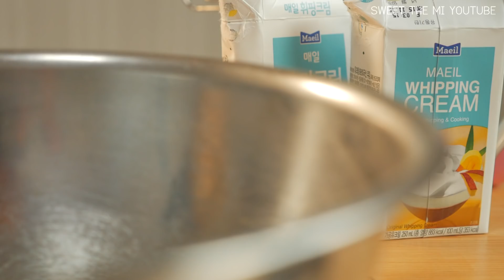(ENG)새하얀 롤케이크 真っ白ロールケーキ How to make a White roll cake [스윗더미 . Sweet The MI]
계란흰자만을 이용해서 새하얀 롤케이크 만들어봤어요~

▶ENG Subtitles by OnAir
계란흰자 egg whites 180g
설탕 Sugar 90g
바닐라익스트랙 vanilla extract 1/2tbsp
박력분 cake flour 90g
식물성오일 Vegetable oil 30g

생크림 Whipped cream 450g
설탕 Sugar 30g
가당연유 Sweetened condensed milk 20g

슈가파우더 Powdered Sugar
170도 10~15분 170 degrees 10-15 minutes
42 * 36 직사각팬 rectangular pan

1. 계란흰자를 설탕을 넣어가며 휘핑해주세요.
   While whipping up the egg whites gradually add the sugar

2. 80% 정도 휘핑후 바닐라익스트랙을 넣어 섞어줍니다.
   When whipping is done 80% add 1/2tbsp of the vanilla extract

3. 여기에 체에친 박력분을 넣고 거품이 죽지않도록 조심히 섞어주세요.
   Pour cake flour through a strainer then gently mix with whipped egg whites and Whisk to blend, but don't over-beat it should be smooth, light and somewhat airy.

4. 식물성오일에 반죽을 조금덜어 섞어준뒤, 본반죽에 섞어주세요.
이때도 마찬가지로 거품이 죽지않도록 조심히 섞어줍니다.
   Mix the little bit of batter with Vegetable oil and then mix it gently with rest of batter and once again don't over-beat it the batter should be smooth, light and somewhat airy

5. 팬에 반죽을 부워 평평하게 만들어준뒤, 170도의 오븐에서 10~15분 구워주세요.
   Pour the batter into the wide pan then flatten the batter, Heat oven to 170C(340F) bake in the oven for 10 to 15 minutes

6. 반죽이 구워질동안 생크림을 휘핑해서 준비합니다.영상에서는 연유를 넣었지만 안넣으셔도 되요. 연유를 안넣으실거면 설탕량을 45g 넣어주세요.
   While the batter is baking get ready for whipping the fresh cream. I added condensed milk in the clip but If you don't have it just add 45g of sugar instead

7. 다구워진 케이크시트를 적당히 식힌후, 생크림을 넣어 말아줍니다.
Allow to baked batter cool and using this cake sheet put the whipped cream then smooth with a knife and roll it

8. 말아준뒤, 유산지나 랩에싸서 냉장고에서 굳혀주세요.
   Wrap the roll cake using baking paper or plastic food wrap then Cool it in the refrigerator

계란비린내는 흰자로부터 나기때문에 바닐라생략시 엄청난 계란비린내와 조우하게됩니다. 꼭 넣으세요!
   If you don't use the vanilla extract it might taste very eggy so make sure to mix the vanilla extract

이 케이크는 차가워야 맛있더라구요~ 꼭 차갑게해서 드세요!
   This cake is the best when it served cool make sure before you serve it it's cooled down completely

Camera - Panasonic LUMIX GH4,  LUMIX G X 12-35mm F2.8
video editing software - 소니 베가스 13.0 Sony Vegas Pro 13.0